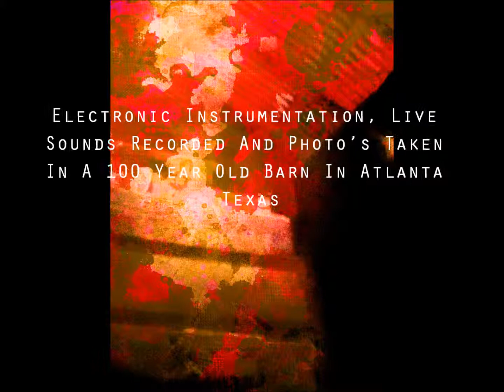08 Climbing The Steps Up Into The Barn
At a time when I stayed a brief time with my parents in Atlanta Texas I recorded some sounds (music?) while recording some sound texture and experiments I took these pictures and along with that are some photo edits